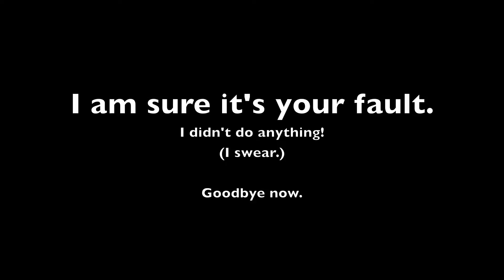Muffet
Send me stuff:

Christopher L. Jorgensen

You know, for my cat!